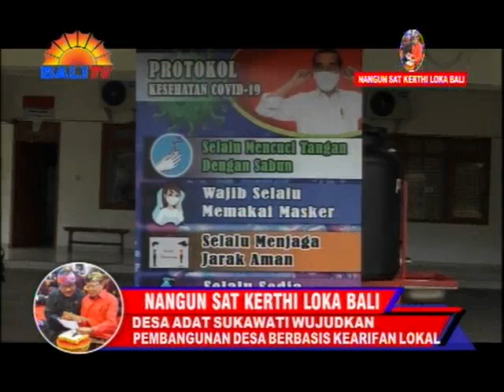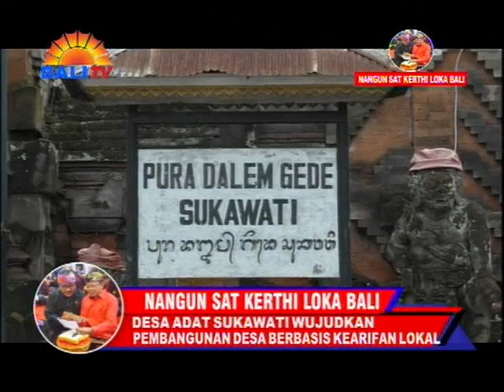NANGUN SAT KERTHI LOKA BALI - DESA ADAT SUKAWATI WUJUDKAN PEMBANGUNAN DESA BERBASIS KEARIFAN LOKAL